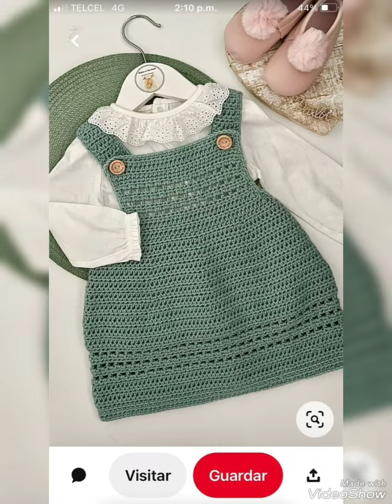Beautiful and Unique baby girls frocks designs/Handmade crochet baby sweater designs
aap is video mein dekhenge Beautiful and Unique baby girls frocks designs/Handmade crochet baby sweater designs